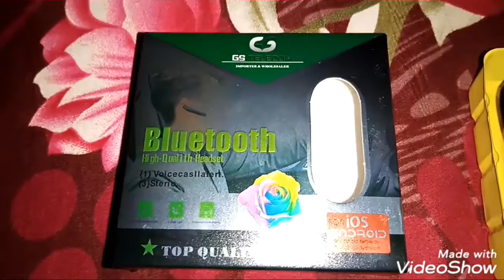gs telecom bluetooth headset review pakisan, 350 pkr, normal quality music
Battery time 1 hours 40 minutes